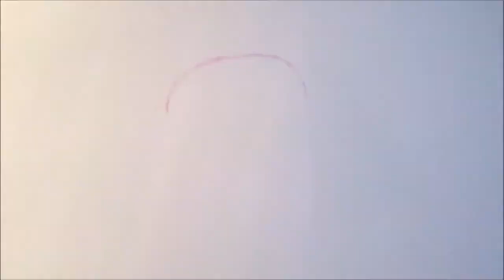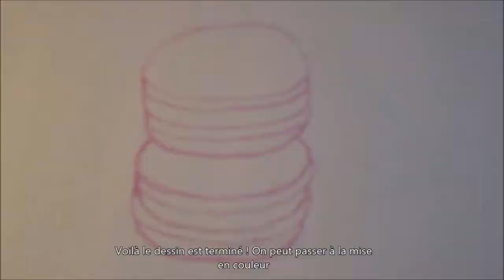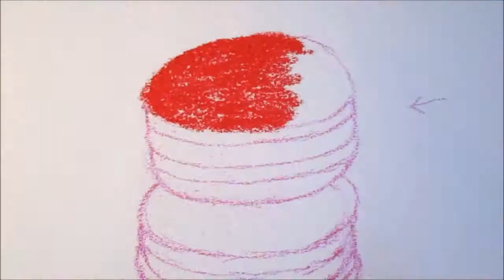[Tutoriel n° 13] Dessiner des macarons au pastel sec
Voici un nouveau tuto pour apprendre à dessiner des macarons au pastel sec.

Matériel utilisé :
- Feuille Blanche Canson Mi-Teinte
- Pastel sec Remabrandt
- Crayon Pastel Stabilo Carbotello

Merci

ArtPassion